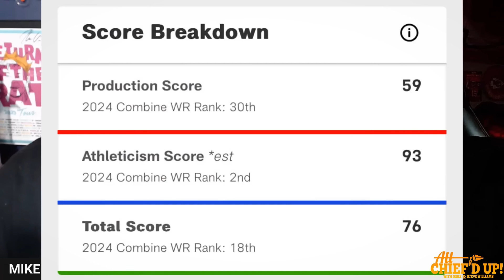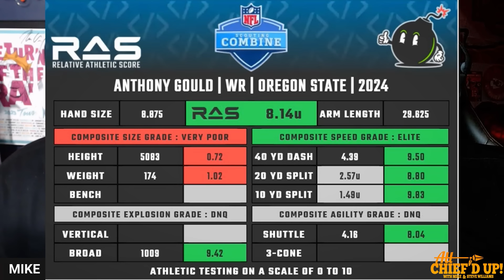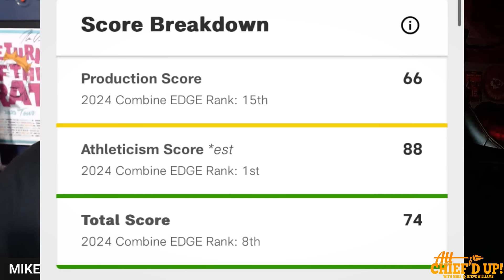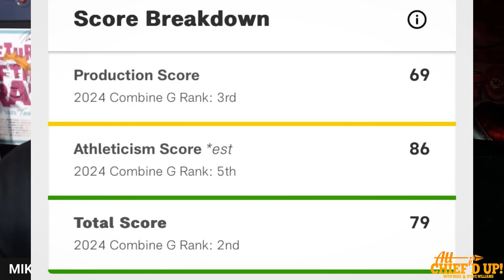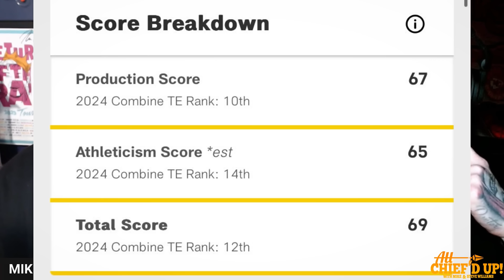CHIEFS INTERVIEW HOMETOWN WR‼👀 Breaking Down ALL Top 30 Visits(So Far!)🚨 | Kansas City Chiefs News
Sign up now with the code ACU and you’ll double your first deposit up to $100 in bonus cash when you make your first deposit of $10 or more; Deposit $100, get $100 FREE!! The Kansas City Chiefs are starting to do their annual TOP 30 Visits with college prospects from around the NCAA & we are taking a look at each of the players they have met with thus far. Erick All TE Iowa, Christian Mahogany G BC, Marshawn Kneeland DE Western Michigan & Hometown WR Anthony Gould from up the road in Leavenworth, Kansas. Let's talk about the top 30 visits!

All Chief'd Up is back with the LATEST & Breaking

CHECK OUT FOCO FOR YOUR CHIEFS NEEDS!

⌛⌛ TIMESTAMPS ⌛⌛